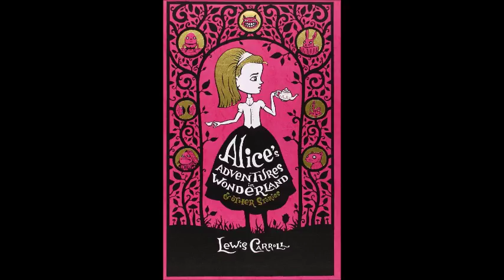ASMR 28 - Alice's Adventures in Wonderland Chapter 5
This video is kind of awkward for me because I'm terrified of caterpillars... In this video, I'm reading chapter 5 of "Alice's Adventures in Wonderland" by Lewis Carroll. I found the pictures on Google Images. I also have a vlog channel, Carrie Vlogs, and the link to it is below!